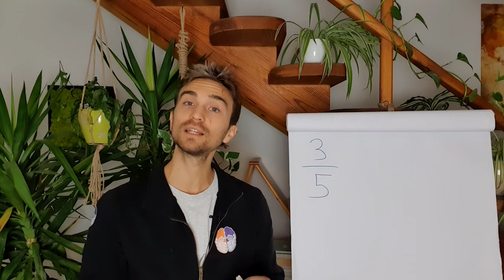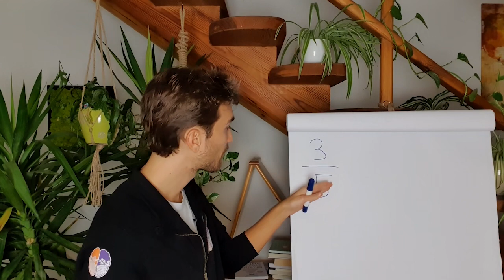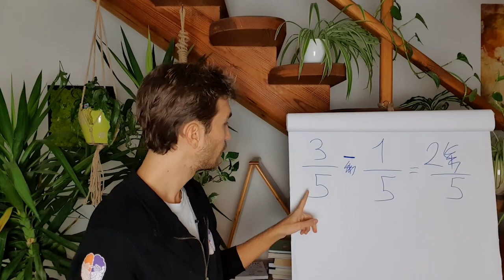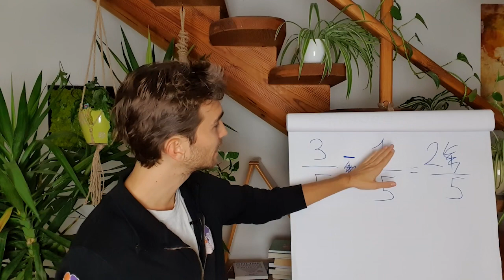Brüche - addieren und subtrahieren - Teil 1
Schreibe mir deine FRAGEN oder IDEEN gerne in die KOMMENTARE oder sende mir eine E-MAIL.

Herzlich Willkommen bei Wissen schafft Freiheit, dem Verein für freie Wissensvermittlung. Hier bei uns erfährst du wichtige Informationen zu entscheidenden Lebensthemen wie etwa Bildung oder Gesundheit.

EMPFOHLENE VIDEOS

UNTERSTÜTZE UNS